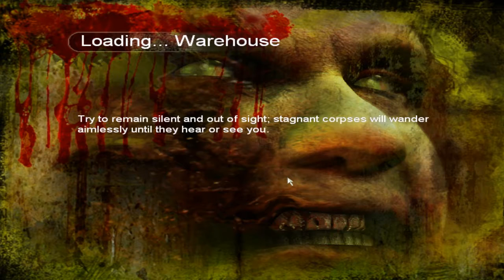Let´s play Land of the Dead Part 4 Polizeirevier